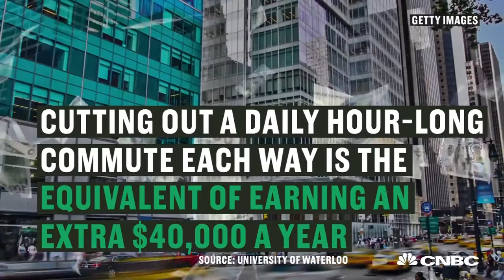Commuters Waste A Full Week In Traffic Each Year | CNBC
Don't watch this video if you're stuck in traffic. It will only lead to road rage.